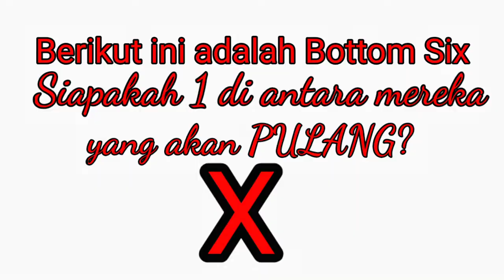MASTERCHEF INDONESIA 8| AKHIRNYA SI MR MENTAH SELAMAT, BYE BYE FOOD STYLISH| UMBI-UMBIAN CHALLENGES